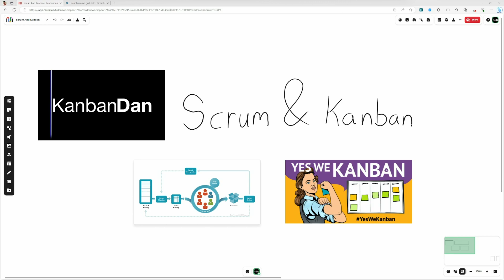Scrum and Kanban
Scrum Vs Kanban or should it be Scrum AND Kanban?